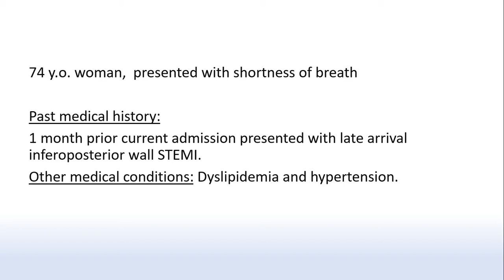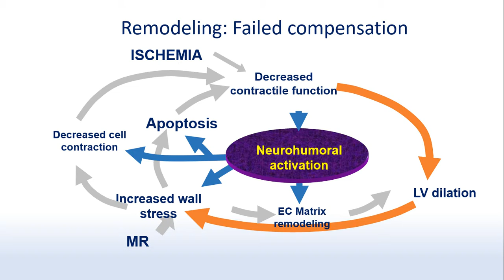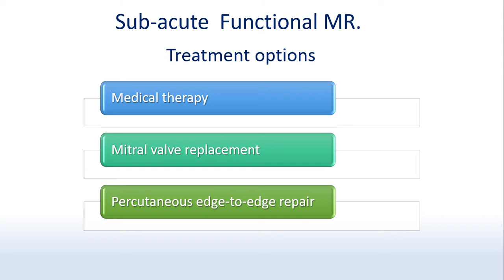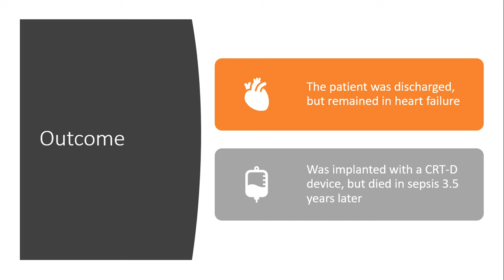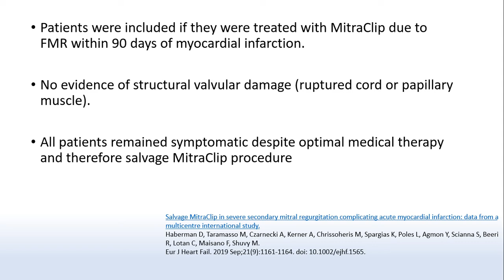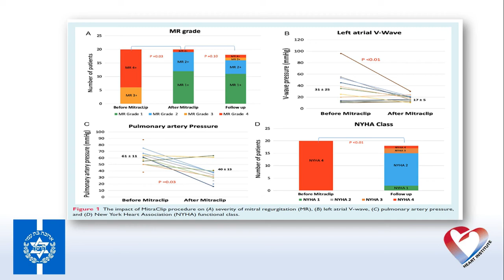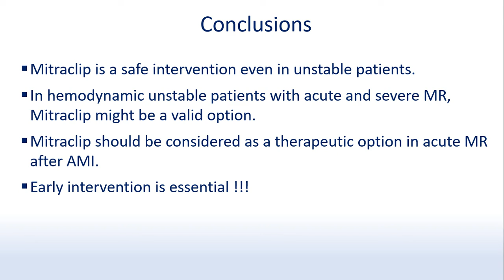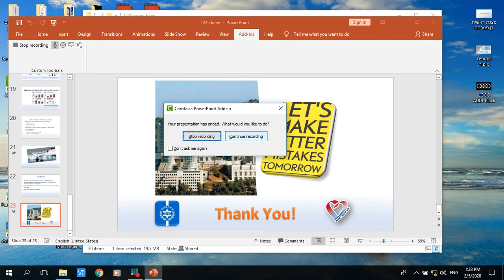Ronen Beeri, Hadassah Medical Center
Case I – Early Ischemic MR after MI